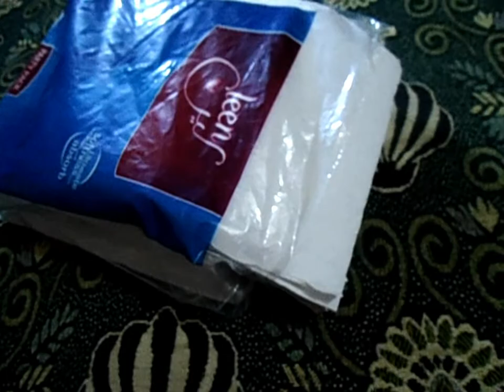How To Make Easy Tissue Flower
Today i am show you how to make a tissue flower must watch.